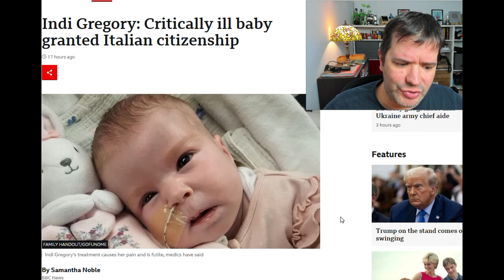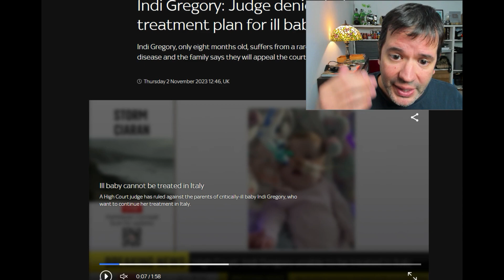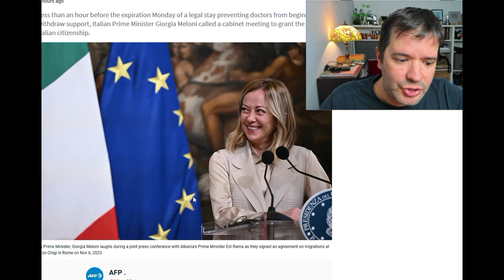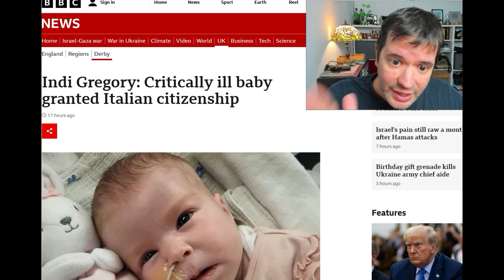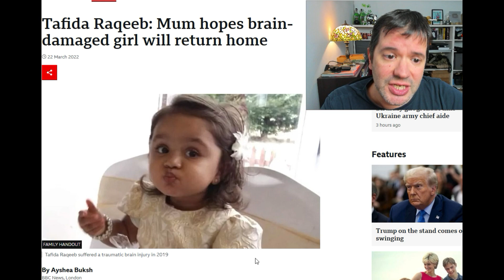Verguenza Britanica: Italia salva bebe a la Reino Unido NIEGA Tratamiento